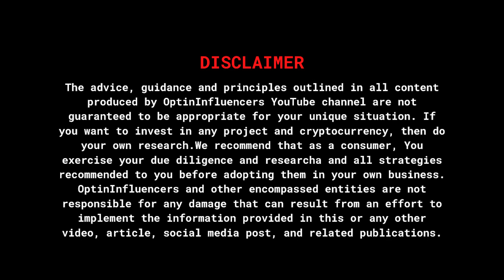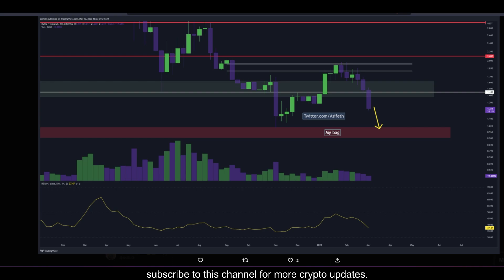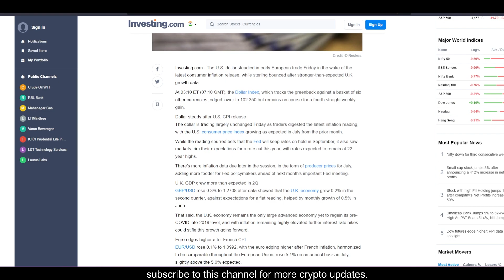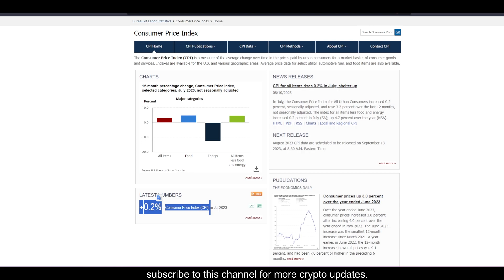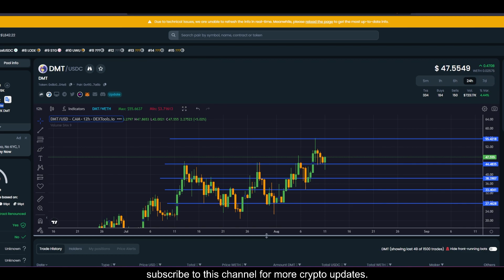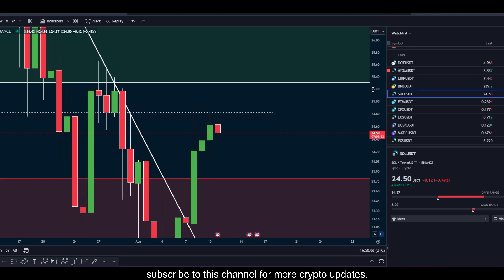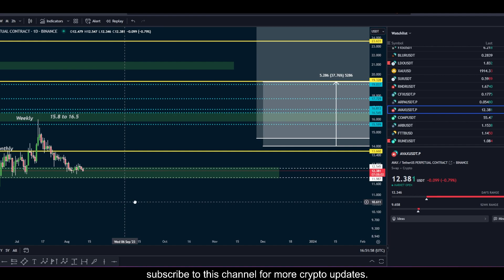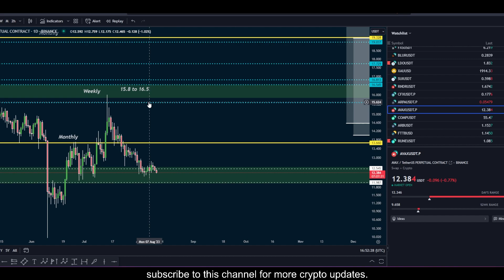🚨 RUNE PRICE $10!!!!! | BUY OR SELL? | BITCOIN PRICE PREDICTION AND ANALYSIS | TRADE WHERE?